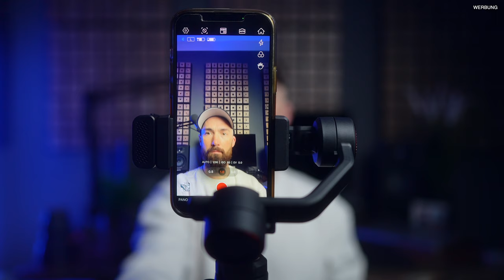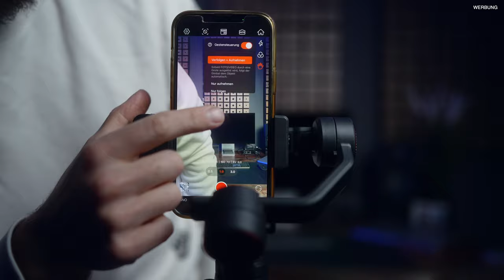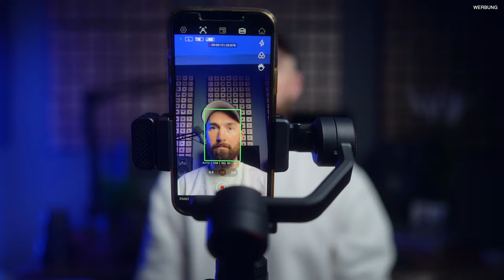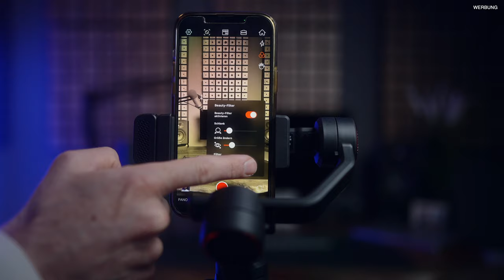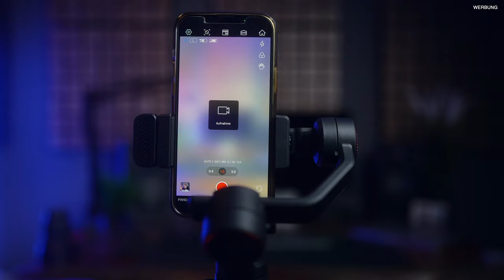Nie wieder verwackeln! KI Gimbal von Hohem.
Hohem iSteady M6 Kit Smartphone Gimbal mit AI Auto Tracking

In diesem Video spreche ich über die Verwendung dieses Gimbals, zeige seine Besonderheiten und mehr.

Viel Spaß!
(WERBUNG)

Meine Reisebegleiter:

Kameras:

Sony A7IV

Canon EOS R5:

Objektive:
12-24mm

Sony 50mm f1.8:

Canon 50mm RF f1.8

SD-Karten Case

INSTAGRAM